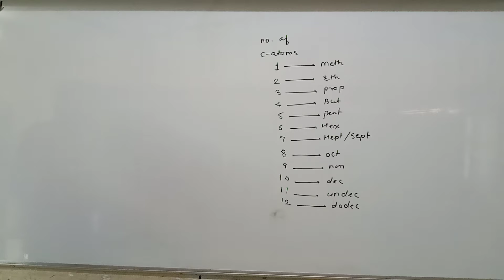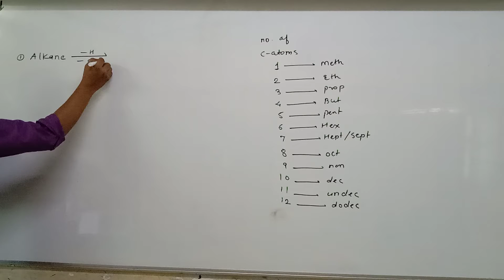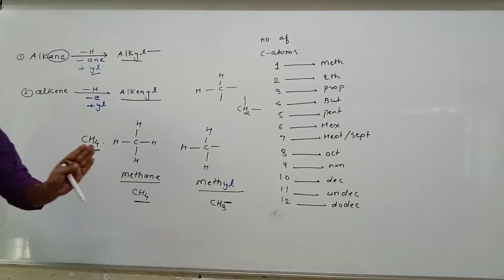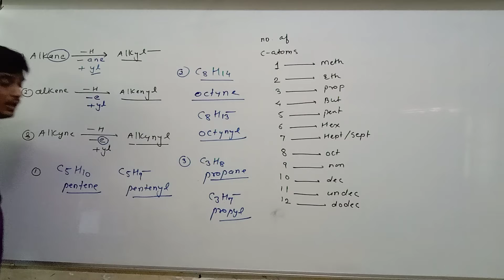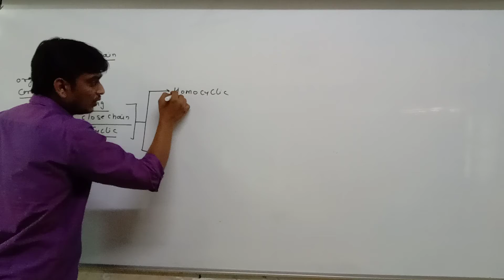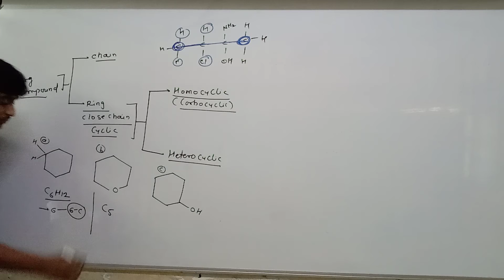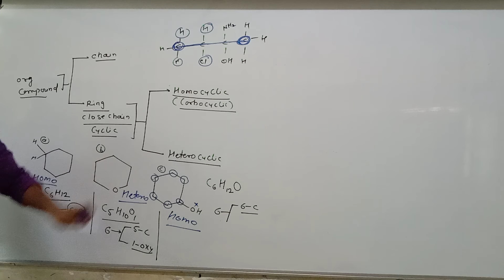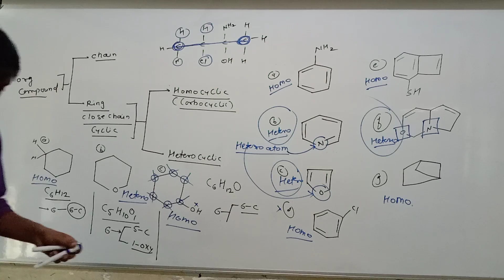STD 11 Eng Med Chemistry Ch 12 P6